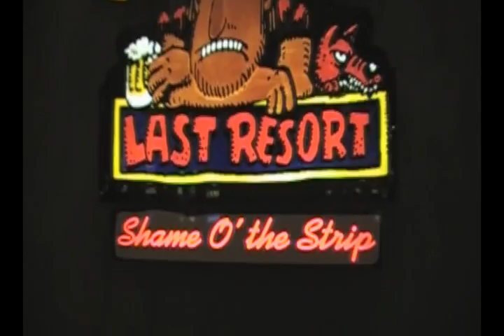Dick's Last Resort Party - Journey Don't Stop Believing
So after the Graduation Ceremony, we all decided to celebrate at Dick's Last Resort @ Excalibur.

This night was so crazy.  Thanks to everyone that came out to celebrate and Mike for driving me home.  It was fun watching what was recorded when I woke up the next day.   I might have forgotten most of the night if it wasn't for all the people who kept recording and taking pictures.

At the end is a special drunk Tribute to Journey - Don't Stop Believing.